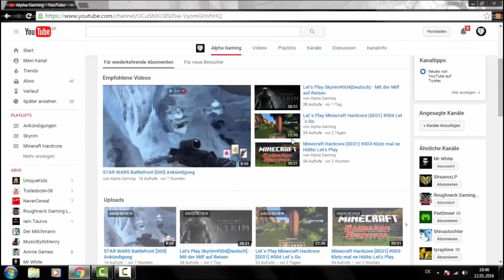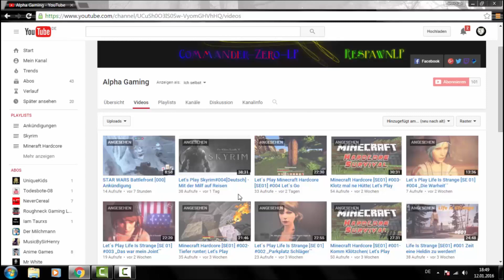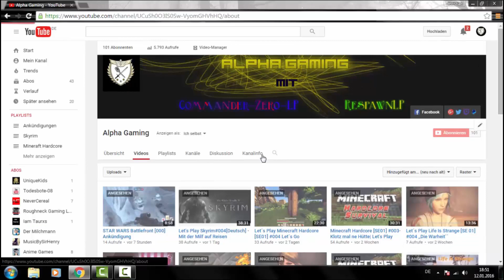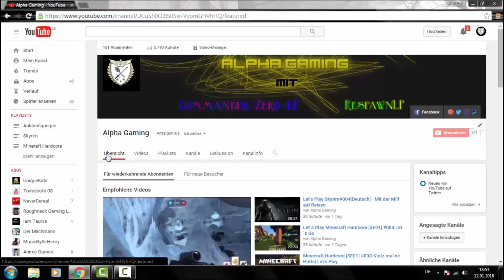100 Abonenten Vielen Dank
Hallo,
und damit Herzlich Willkommen

Auch hier möchte ich euch noch einmal vielen Dank wünschen.
Ohne euch wäre unser Leben nicht so wie es ist.
Wir sind noch am Anfang aber mit euch wird unsere Zeit hier die Schönste auf Erden.
Nochmals vielen lieben Dank!!!